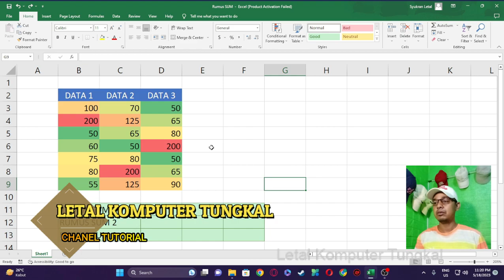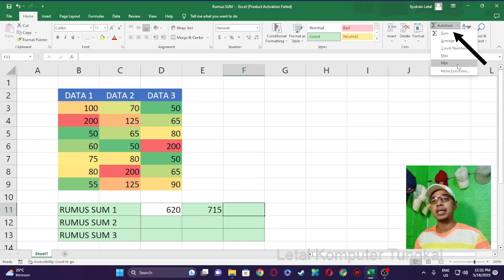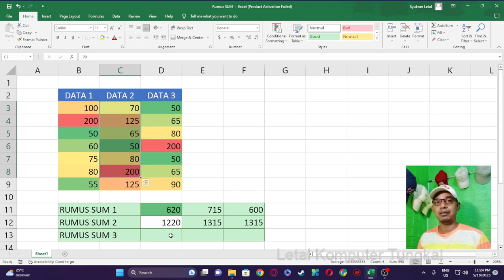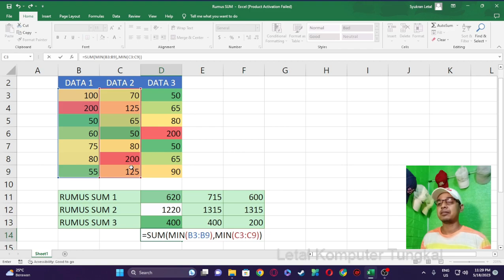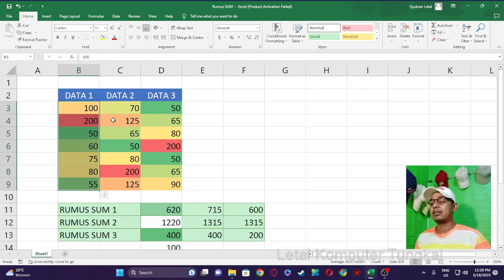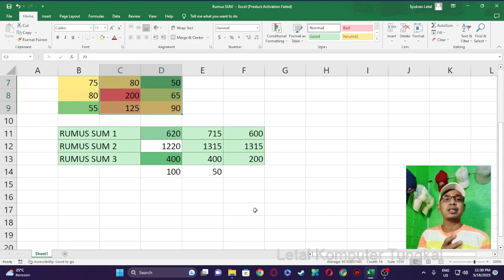Cara Menggunakan Rumus SUM di Excel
Pada tutorial kali ini akan dibahas bagaimana Cara Menggunakan Rumus SUM di Excel
Bagaimanakah Cara Menggunakan Rumus SUM di Excel?

Silahkan simak Tutorial Cara Menggunakan Rumus SUM di Excel hingga tuntas.

Segmen :
00:11 Pembuka
00:50 Cara menghitung jumlah total pada kolom yang sama
02:30 Cara menghitung jumlah total pada 2 kolom yang berbeda
04:25 Cara menghitung jumlah total dengan syarat tertentu
10:00 Penutup

Untuk belajar Excel dari dasar hingga mahir bisa lihat di playlist dibawah ini :